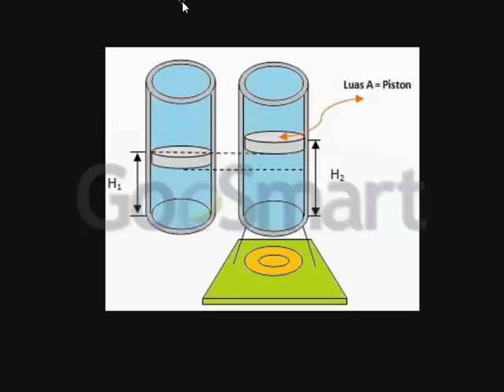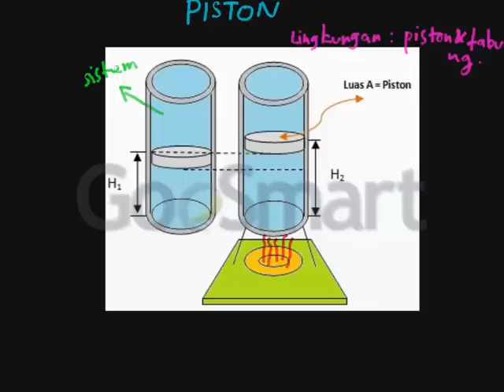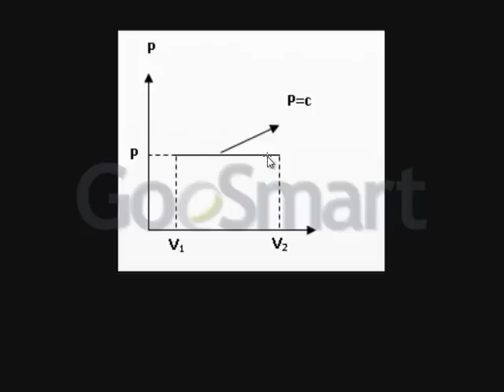Fisika - Termodinamika (usaha dan tekanan)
Usaha dapat diperoleh dengan mengubah keadaan suatu gas. Hukum Termodinamika Isobarik merupakan proses perubahan keadaan sistem pada tekanan tetap.

Belajar menjadi lebih mudah dengan konten digital, kmau juga bisa membuat konten pembelajaran sendiri lho..